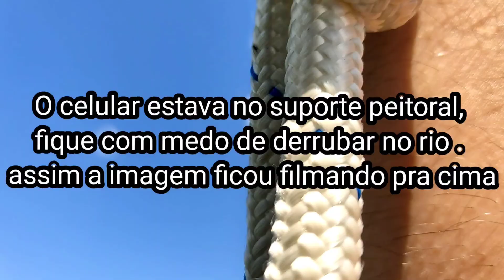Tirolesa interestadual Goio -Ên. ano 2022. Sobre rio Uruguai . 1,300 metros de adrenalina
Tirolesa interestadual Goio -Ên. ano 2022. Sobre rio Uruguai .
Passagem  de estados sobre rio Uruguai de tirolesa.
localizada na divisa de estados de Rio grande do sul e Santa Catarina.
1.300 metros dividem os estados . Uma aventura com cabos de aço onde é possível atravessar de um estado para outro. Valor de 50 reais por pessoa. Possível ir em dupla ou individual , levam de van até o ponto do salto.

MOCHILLAPRONTARS